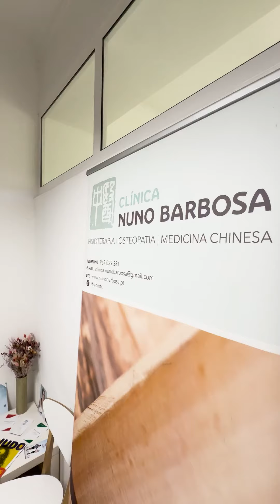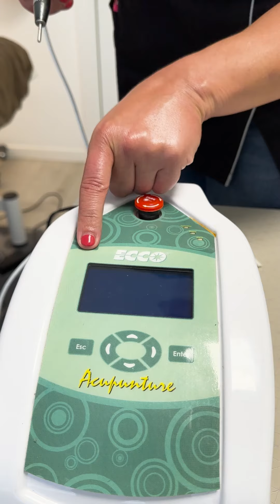Nuno Barbosa Medicina Chinesa